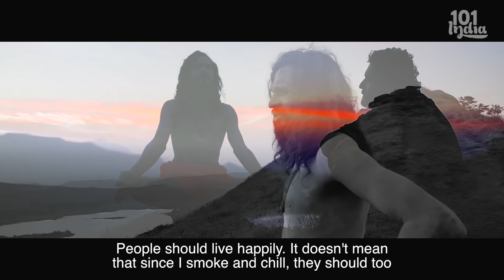Into the Kumbh: In Search of A Naga Sadhu | Unique Travel Stories from India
We travelled to Nasik to learn about the mysteries of life from the sadhus. Journey into the mystical wonder of the Kumbh Mela, and take in the sights, sounds and thoughts from one of India's largest spiritual gatherings.

101India is youth focused YouTube channel serving entertaining videos trying to connect urban Indian audiences. Created by a team of youth television experts, film makers, writers, bloggers, animators, designers. 101India aims to give you a mix of humor, music, travel, people profiles, alternate sports and food. We believe in embracing our differences and celebrating them because this keeps us unique and diverse.